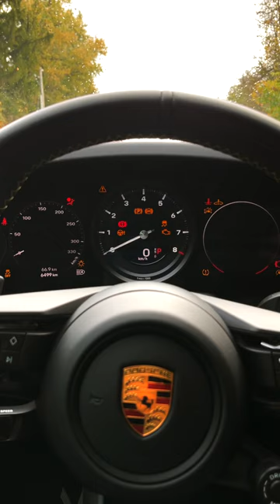2023 Porsche 911 Carrera S: Launch Sequence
Transforming a fundamentally flawed design into a world-beater is no easy feat. With roots tracing back to one of the world's best-selling economy cars, it has undoubtedly evolved and been perfected over nearly 70 years to deliver one of the most exhilarating and lively driving experiences.

Much thanks to ​⁠​⁠​⁠ for lending his car for us to review and share. 🙏🏻